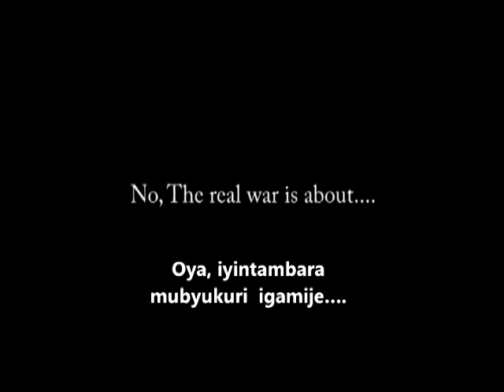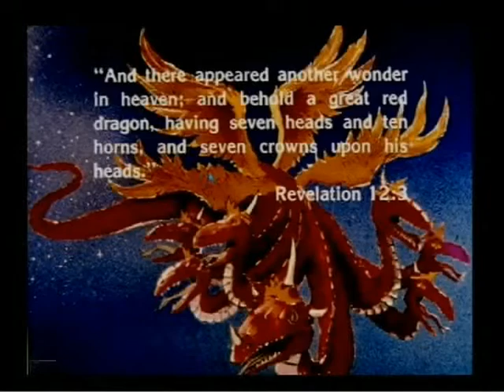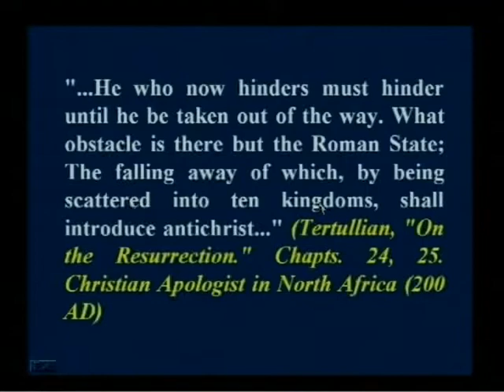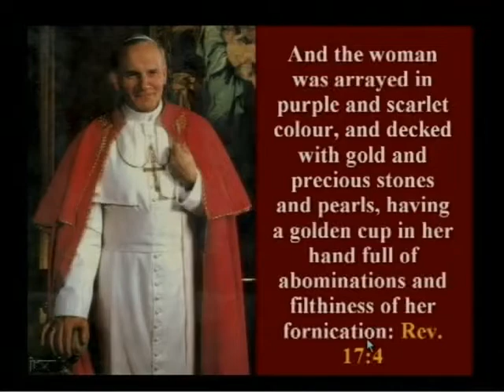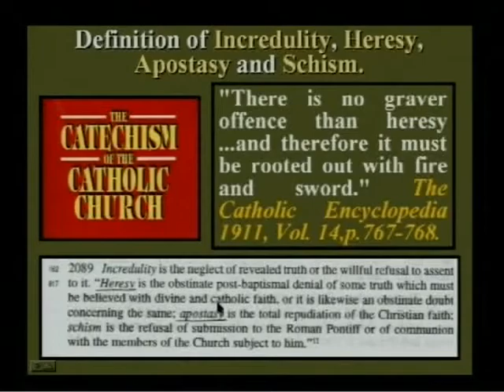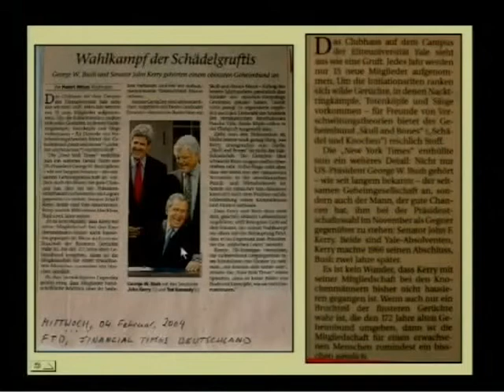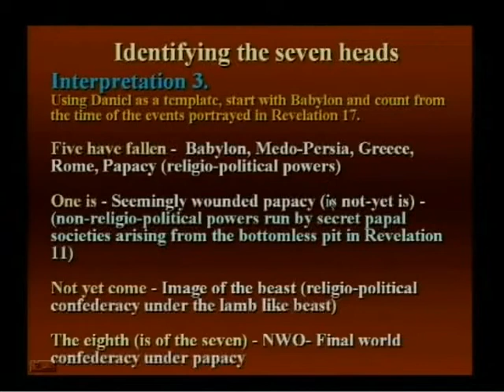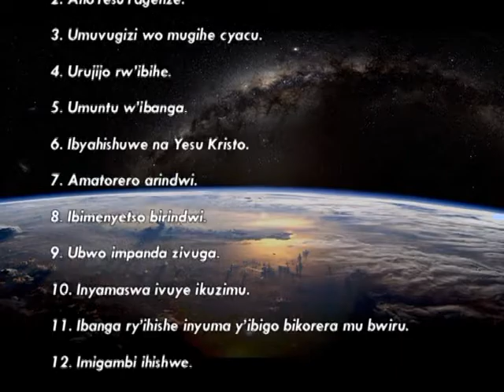220 Umugore Uyoboye Inyamaswa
Iyi videwo isobanura Ibyahishuwe igice cya 17 gisobanura umugore ugenzura imbaraga zishyize hamwe. Uwo mugore afite ikimenyetso cy’imyizerere y’urujijo ya Babuloni, no koshya isi ngo ikurikire inyigisho ze. Ukuri kuzuye kuragaragazwa ugereranyije n’ishusho rusange yik’igice hamwe n’ukuri kw’iminsi turimo. Iki gice gishyira ibihe biheruka mu ntambara iri hagati y’icyiza n’ikibi.